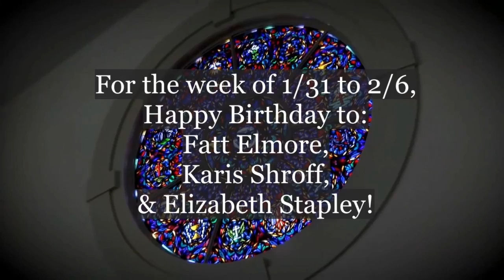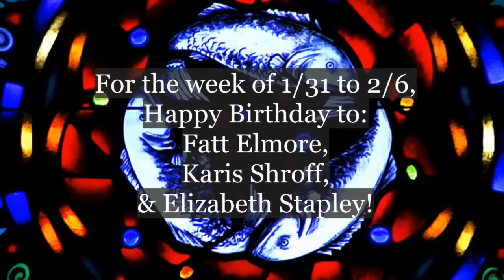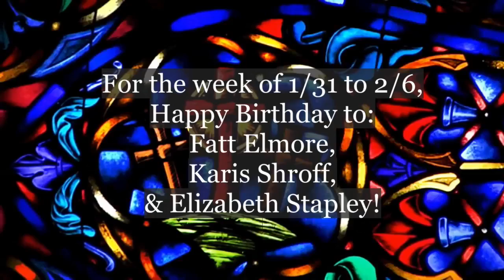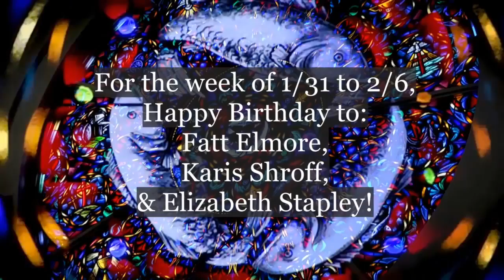Fourth Sunday of Epiphany 9am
The Rev. Chance Perdue